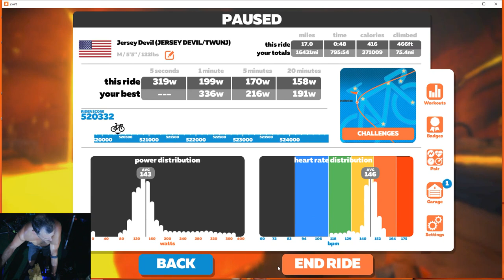Volcano Circuit 3R Racing Jersey Devil TWUNJ